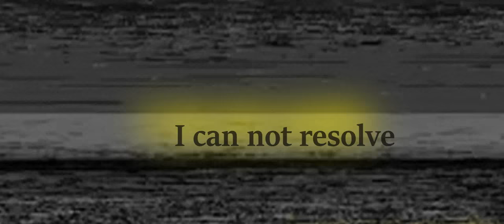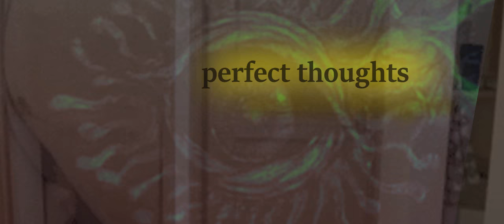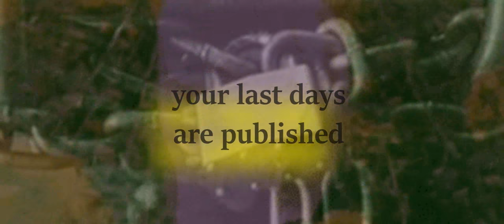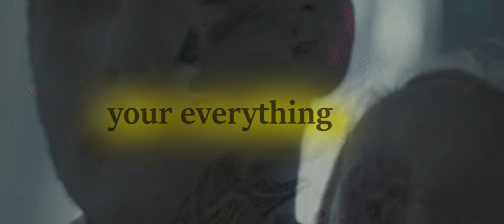Drug Honkey - "Pool of Failure" (Official Video)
Opening track from Drug Honkey's 2017 full-length "Cloak of Skies" on Transcending Obscurity Records.